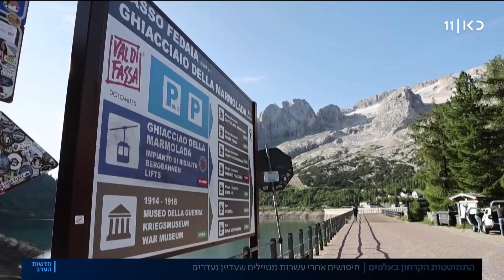שישה הרוגים בהתמוטטות קרחון באלפים האיטלקיים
כאן חדשות | בצפון איטליה נמשכים החיפושים אחרי נעדרים בהתמוטטות הקרחון, אסון שגבה את חייהם של שישה בני אדם לפחות. על פי ההערכות, הטמפרטורות באתר הטיולים הפופולרי הגיעו לכ-10 מעלות - הרבה מעל הממוצע, וזו הסיבה שהקרחון ניתק ממקומו וקרס על קבוצת מטיילים. כתבתו של בן יניב מתוך חדשות הערב 04.07.22